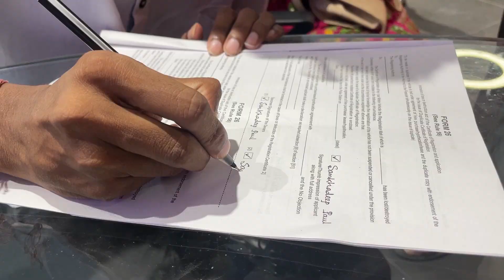Taking Delivery of KTM ADV 390 RALLY || YouTube Money se liya or Loan se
Camera use - Canon 200d 18-55mm lens

Song Used - SAHIBA - The UK07 Rider X Iqra || Official Music Video || Mizaji X Mufeed